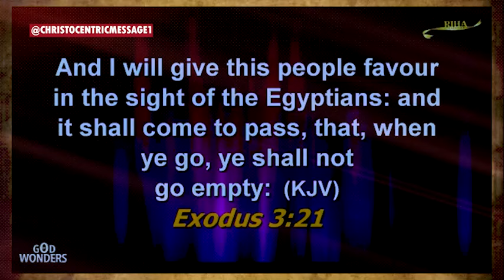OH LORD, GIVE ME FAVOR BEFORE MY HELPERS - APOSTLE JOSHUA SELMAN